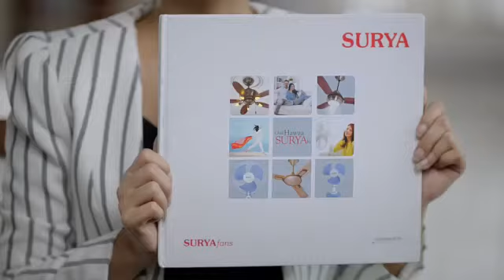Surya Fans Tvc Ads Yuvika Chaudhary - 2018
Surya Fans Tvc Ads- 2018

Casting done bye me
Cast: Celebrity Yuvika Chaudhary
2. Manu
3. Shree
4. Simran
5. Varun

Casting Director: Abhishek Bohra